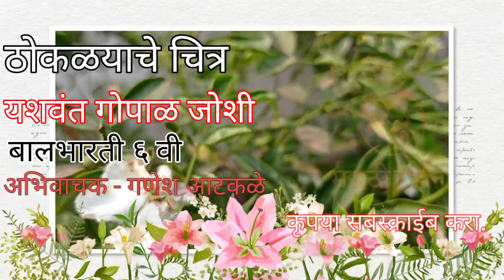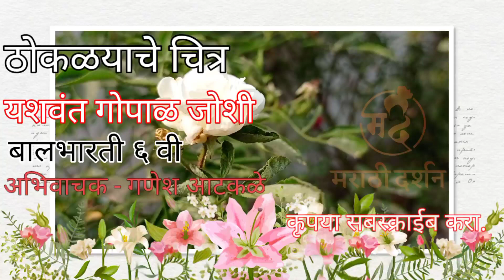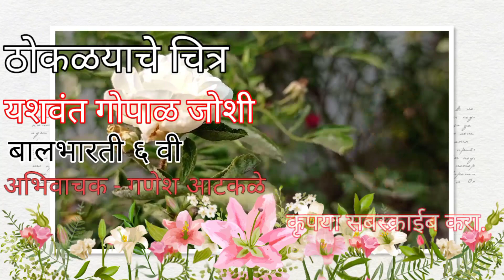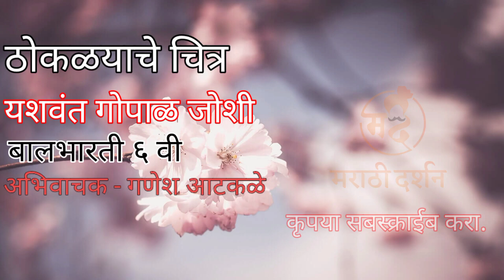हृदयस्पर्शी कथा | शाळेतल्या गोष्टी | मराठी कथाकथन | marathi kathakathan | storytelling | gosht katha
कथा : ठोकळ्याचे चित्र ( thoklyache chitra )
लेखक : यशवंत गोपाळ जोशी ( Yashwant Gopal Joshi )
पुस्तक : बालभारती - इयत्ता सहावी ६ वी

" मराठी दर्शन " हा एक मराठी  युट्युब चॅनेल आहे.  हा चॅनेल मराठी कविता , कथा , नवीन चित्रपट , नाटक ,  नवीन पुस्तक वाचन ,टेकनिकल बातम्या , चालू अपडेटस , राजकारण , मनोरंजक विडिओ , विनोद यावर पोस्ट करत राहील.

You will get below content in this video :

1)  marathi literature - मराठी साहित्य / kathakathan marathi
2)  marathi story telling - कथाकथन मराठी ( storytelling / Storyteller / kathakathan )
3)  book reading / marathi audio book - पुस्तक वाचन / कथावाचन / वाचन / अभिवाचन  - ( abhiwachan / abhivachan / story reading / marathi katha vachan / कथा वाचन  )
4)  marathi moral story -  बोधकथा / छान छान गोष्टी - ( bodhkatha )  / marathi katha kadambari / marathi katha dakhva / marathi katha audio / marathi katha abhivachan
6 )  marathi kathakathan new / marathi kathakathan comedy / marathi vinodi katha / हास्यकथा / marathi comedy story / story
7 ) marathi short story

   Marathi Darshan YouTube Channel .
   Pandharpur , Maharashtra . ( India )